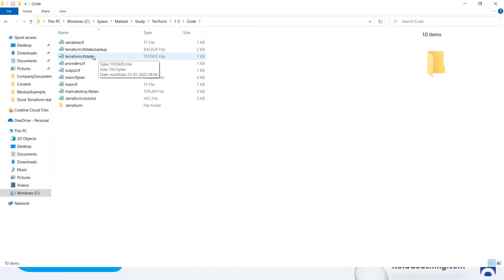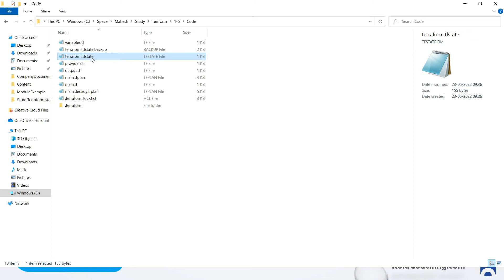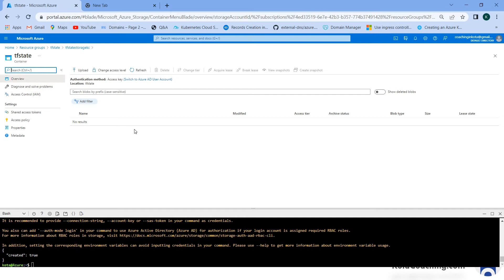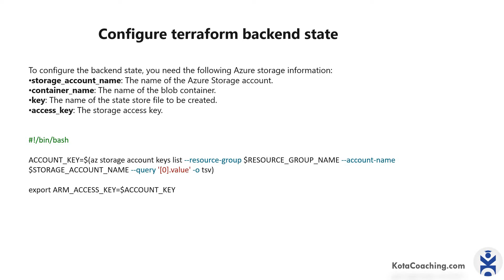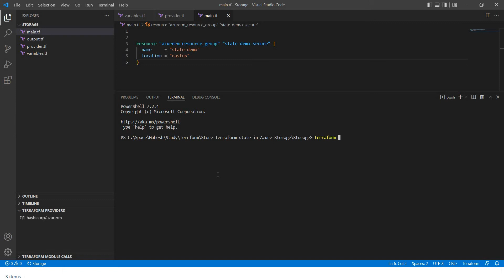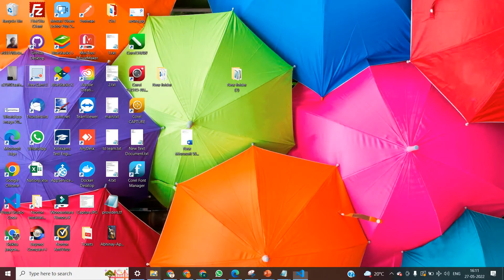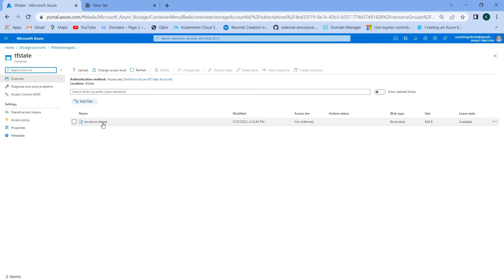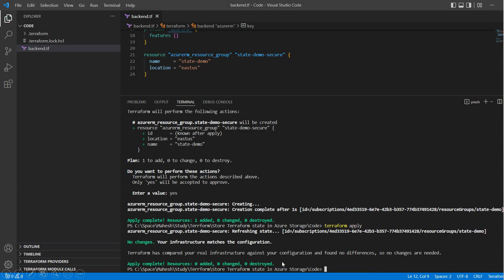Store Terraform state in Azure Storage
Terraform state is used to reconcile deployed resources with Terraform configurations. State allows Terraform to know what Azure resources to add, update, or delete.

By default, Terraform state is stored locally, which isn't ideal for the following reasons:

Local state doesn't work well in a team.
Terraform state can include sensitive information.
Storing state locally increases the chance of inadvertent deletion.
In this article, you learn how to:

Use Azure storage to store remote Terraform state.
Understand state locking

TIMESTAMPS

0:00 Introduction
0:14 What is terraform state file
2:58 Configure terraform backend state
4:07 Create a terraform project
4:45 How to store terraform state file in azure
6:27 Understand state locking